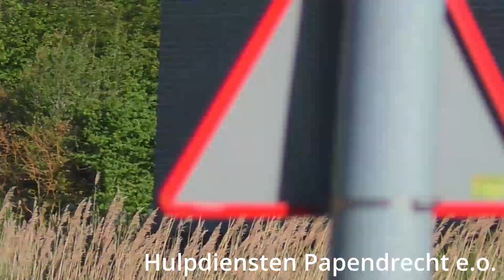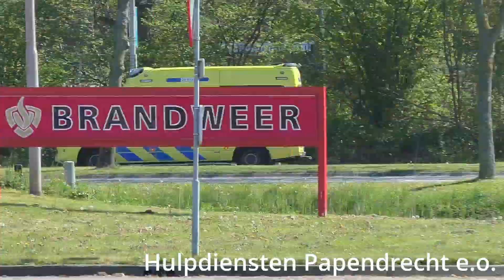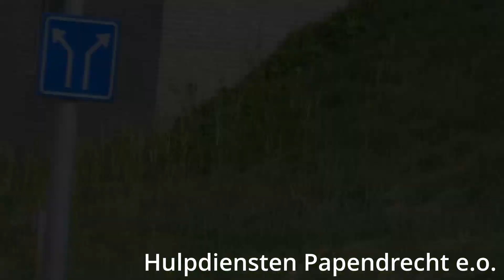[Ere stoet] P1/A1 Hulpdiensten met spoed naar meldingen in Lelystad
Gefilmd door: Daïn
Gefilmd met: Panasonic HC V770

U ziet:
0:00 - Intro
0:09 - Politie MB B-Klasse [Basisteam Lelystad]
0:24 - OvD-G/RR 25-385 [Post Almere]
0:39 - Reserve TS 25-8131 | Gaslucht Lelystad Airport
1:18 - Ambulance 25-123 [Post Lelystad]
1:40 - Politie MB B-Klasse [Basisteam Lelystad]
1:50 - Ambulance 25-123 [Post Lelystad]
2:20 - Ambulance 25-116 [Post Almere]
3:16 - Politie MB B-Klasse [Basisteam Lelystad]
3:43 - [Ere stoet] 2x Politie motor RT1250R + Onopvallende VW Passat + Politie VW Golf + Politie VW T6 + Politie VW Golf + Politie MB Vito + Politie Renault Alcohol bus
4:36 - HW 25-5151 | Afhijsing Almere
5:14 - Ambulance 25-123 [Post Lelystad] + Ambulance 25-126 [Post Lelystad]
5:46 - Politie MB B-Klasse [Basisteam Lelystad]
5:58 - [Rijopleiding] TS 25-8132
6:25 - Politie MB B-Klasse [Basisteam Lelystad]
6:45 - Ambulance 25-125 [Post Lelystad]

Bedankt voor het kijken! ! Deze video mag niet worden gebruikt zonder toestemming van de eigenaar!